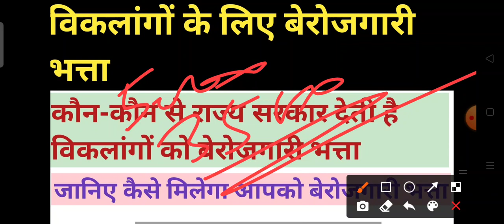विकलांगों के लिए बेरोजगारी भत्ता